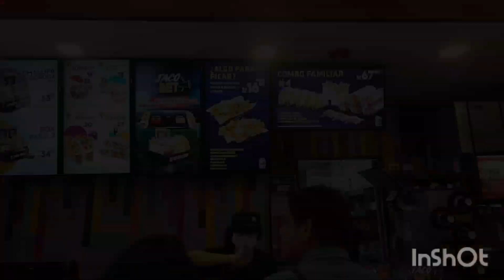La ropa no hace a la persona 🤷🏻‍♀️ Un dia muy bonito ❤️ Hicimos bastantes compras 🛍 VLOGMAS #7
Amistades buenos días aquí pude al fin darme un gustito con mis hijas,nietos y gracias a la persona que nos invito en esta salidita pero no quiso ser grabada pero gracias 🙏

A pesar que estaba enferma me di el gusto de salir y comer rico sin tener que ponerme el mandil...

Gracias a cada uno de ustedes por darse su tiempo en verme y de todo corazón les digo que es mi día a día y es mi realidad obvio que trato de compartirles mis buenos momentos con la familia

Bendiciones amistades y gracias otra vez 🙏❤️